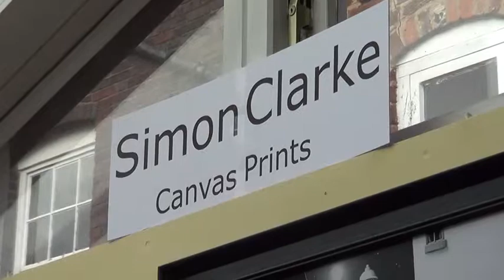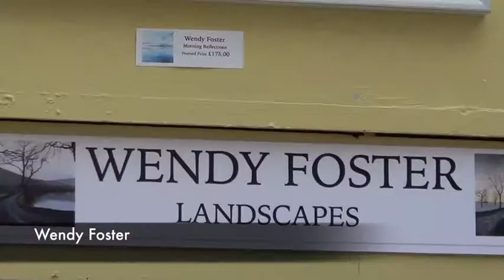Brimstone Gallery and Gifts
Situated within the historic Reindeer Court, Worcester, Brimstone Gallery and Gifts provides an Aladdin's Cave of unusual gift ideas. Established in 1997, this small family business is run by local artist Wendy Edwards; many of her original watercolour, pastel and acrylic paintings are available as greetings cards. Upstairs in the Gallery we have beautiful originals and prints by selected artists.

You will enjoy the tranquility of our Worcester gallery which is located on the first floor and has ample natural lighting to appriciate our fantastic stock of art from leading contemporary artists.